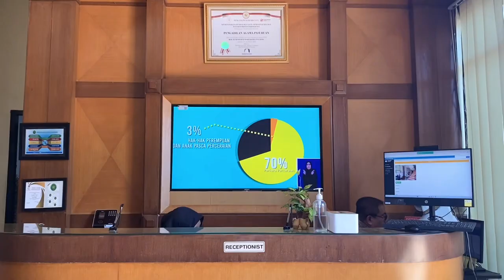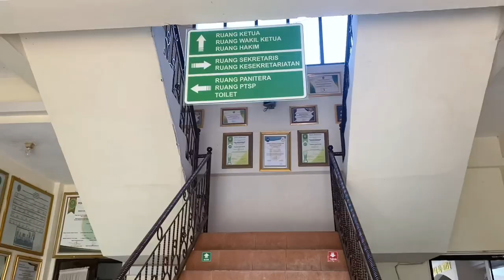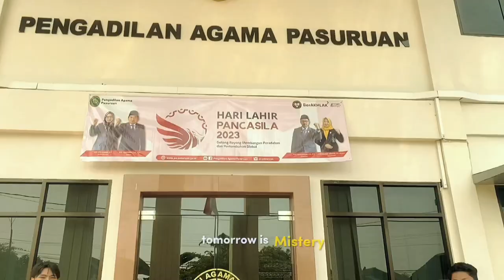AFTER MOVIE Our Journey at Pengadilan Agama Pasuruan (PKL UIN MAULANA MALIK IBRAHIM MALANG 2023)